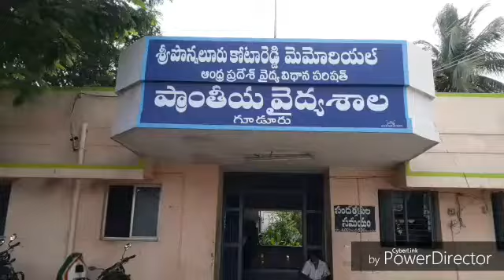5-11-2017 గూడూరు ఉడతా బవానమ్మ ప్రధమ వర్ధంతి ,పండ్లు ,రొట్టెలు రోగులకు పంపిణి